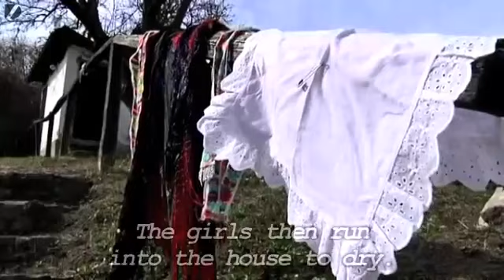Strange Hungarian tradition for teasing women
Join us on Facebook for the latest videos you've ever seen!